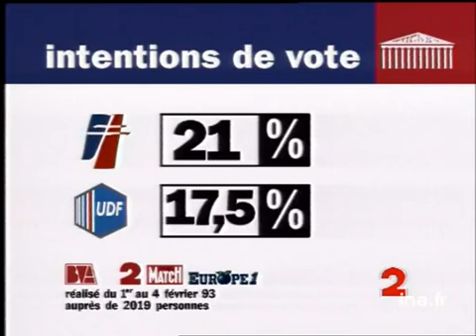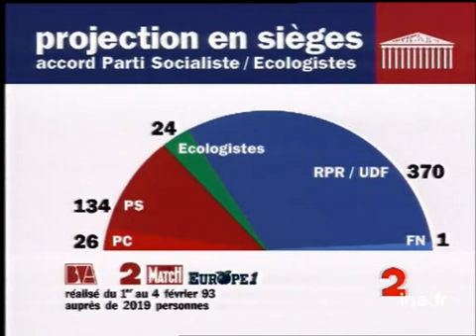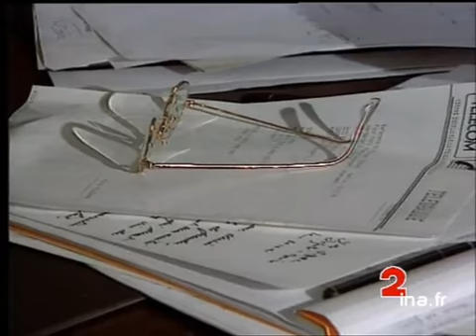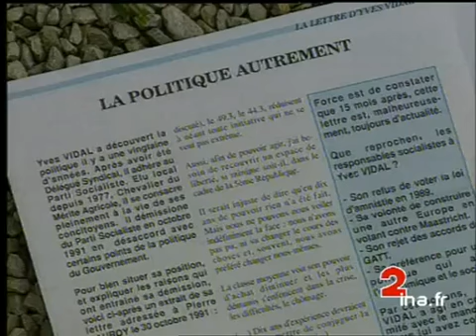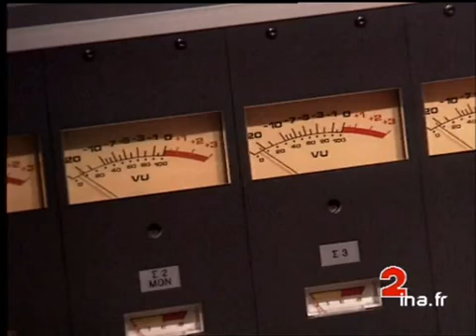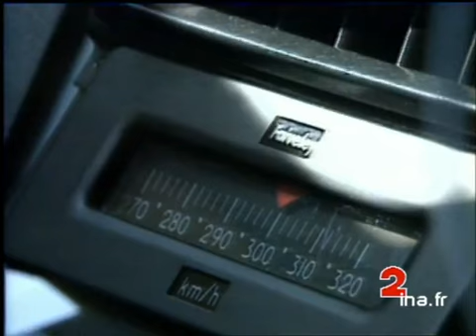JA2 20H : émission du 10 février 1993